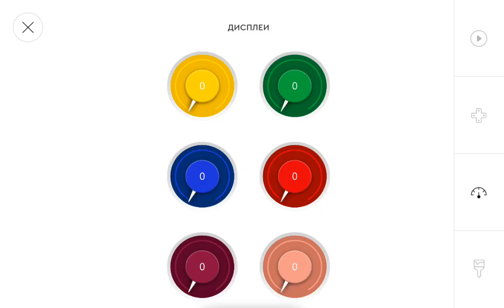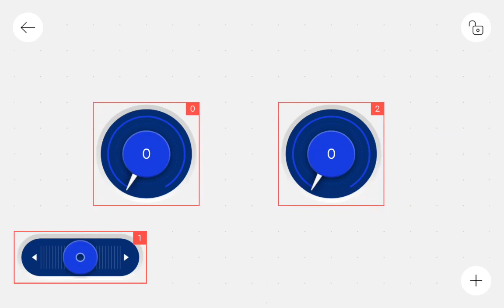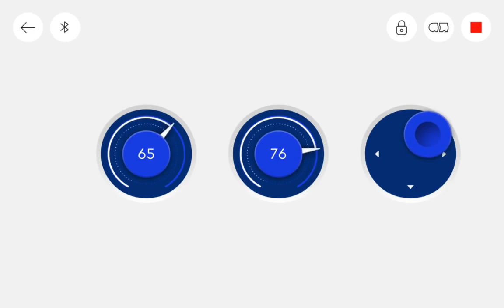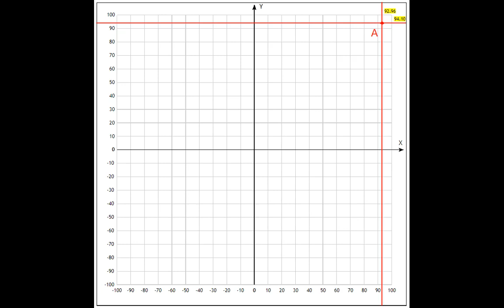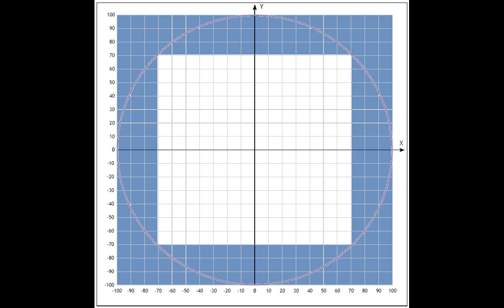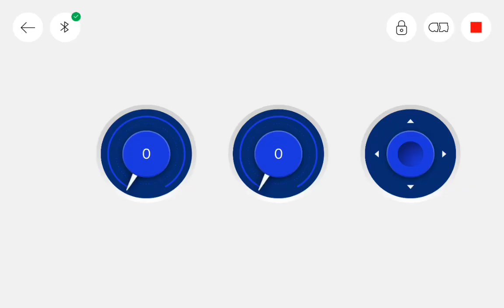Программный апгрейд джойстика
Как сделать управление LEGO моделью с помощью джойстика более эффективным? Расскажу в этом ролике.